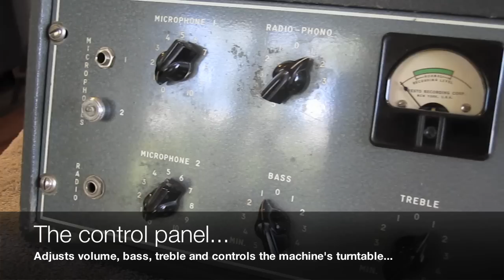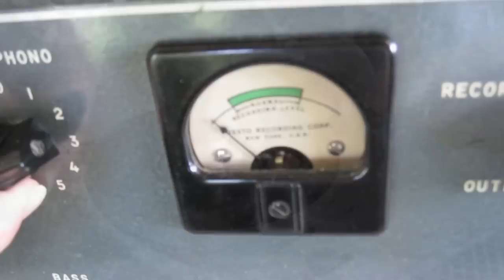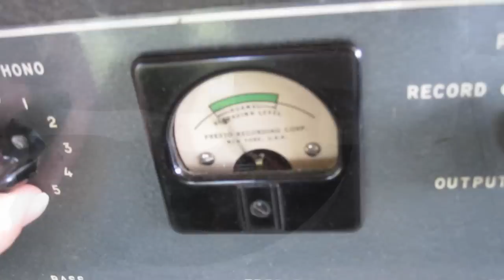Cutting a 78 rpm Record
Using a portable Rek-O-Kut record cutting machine / lathe to make a 78 rpm record. More at the 78 rpm Collectors Community